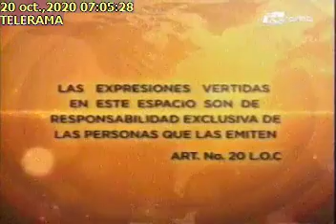PATRICIO DONOSO20102020Telerama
ENTREVISTA AL VICEPRESIDENTE DE LA ASAMBLEA NACIONAL PATRICIO DONOSO. TEMA: PROYECTO DE LEY DE EXTINCIÓN DE DOMINIO.